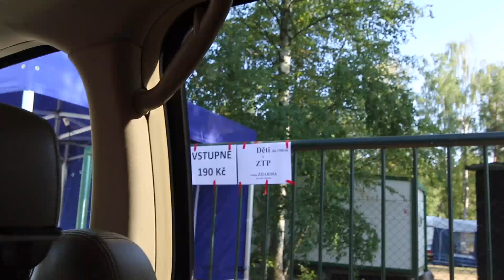Hradecka V8 2018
Hradecka V8
Sraz amerik, HRADECKÁ V8, si při svém 11 ročníku v tomto roce vydobyla postavení jednoho z největších srazů amerických vozů v České republice.

Každý rok je možné na Stříbrňáku v Hradci Králové vidět 550-650 amerik, které přijíždějí nejenom od nás, ale i ze Slovenska, Polska nebo Německa.